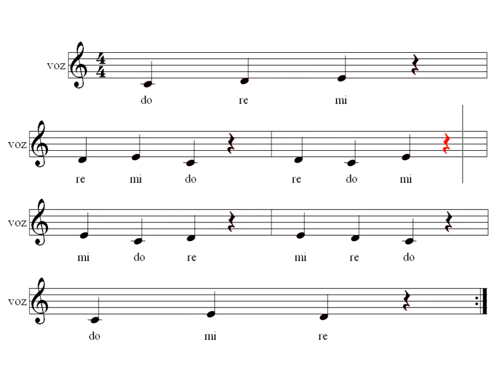Combinaciones do re mi. Figura de negra.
combinaciones.